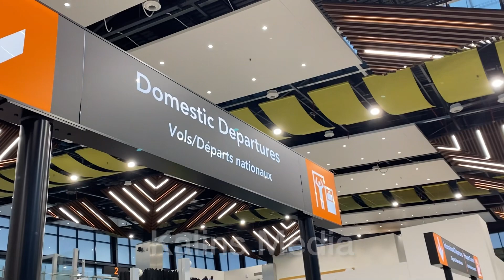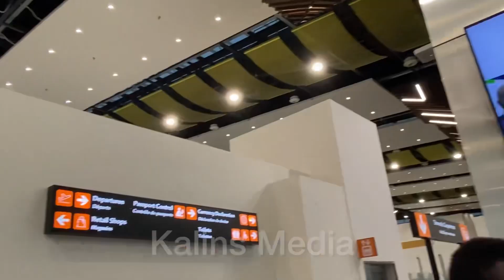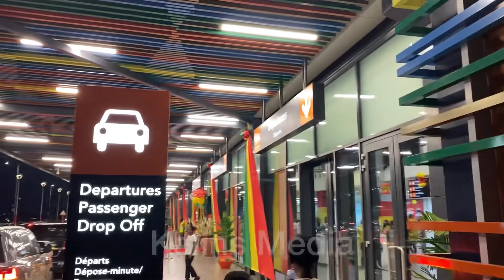"Explore Kumasi International Airport's Beauty!